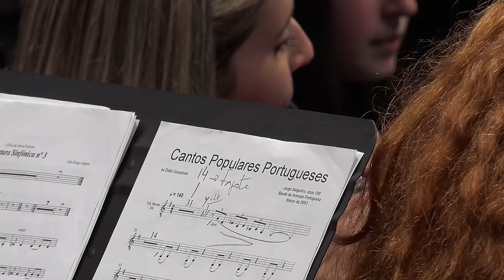The Orquestra Academia de Artes Chaves (P) plays Cantos Populares Portugueses at Diffwinds 2014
The Orquestra Academia de Artes Chaves (P) plays Cantos Populares Portugueses at Diffwinds 2014 and wins the "Diffwinds Award"